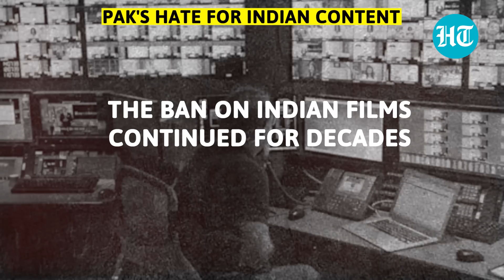Pak orders strict action against airing Indian channels; 'Stop Telecast Or Face...'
Pakistan's media watchdog ordered its local cable TV operators to immediately stop airing Indian channels. Pakistan Electronic Media Regulatory Authority (PEMRA) also warned of strict action and said that action would be taken against them if they were found violating its orders. Pakistan's hate for Indian content dates back to 1965 when Islamabad banned Indian films for the first time following 1965 war. Watch this video to know more.